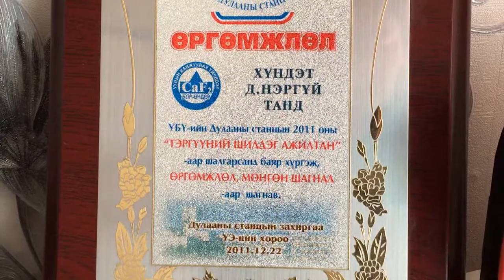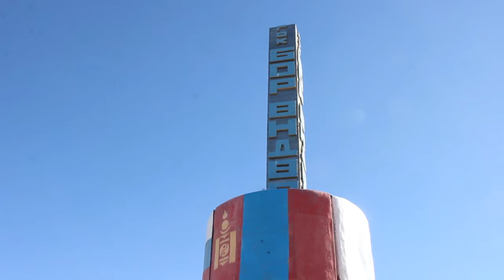Хэнтий аймгийн Хорт зуршилгүй гэр бүл